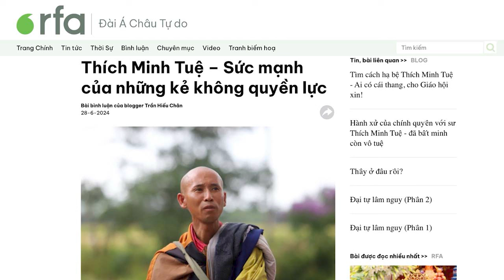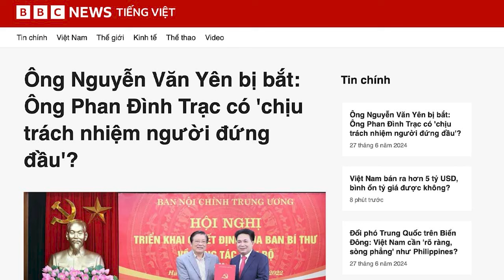Thích Minh Tuệ – Sức mạnh của những kẻ không quyền lực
Không nắm giữ bất cứ quyền năng “cứng” nào, nhưng Thầy Thích Minh Tuệ đang lan tỏa một khối sức mạnh cuốn hút. Thầy mang lại sự tương phản vượt trội so với “các đồng chí lãnh đạo Đảng và Nhà nước” đang ngập ngụa trong tham nhũng và đấu đá trên thượng tầng Ba Đình. Chính quyền Hà Nội, vì thế mà run sợ và bất lực trước Thầy.